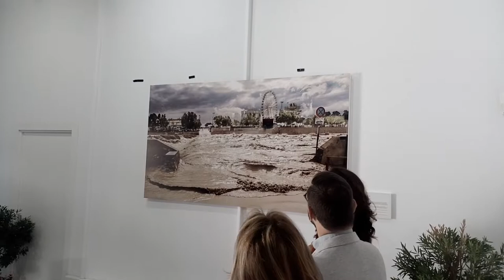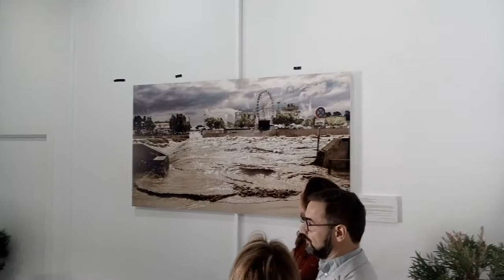"Desmesura" Maria Dolores Sanchez Meca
Donacion al Ayuntamiento de fotografia